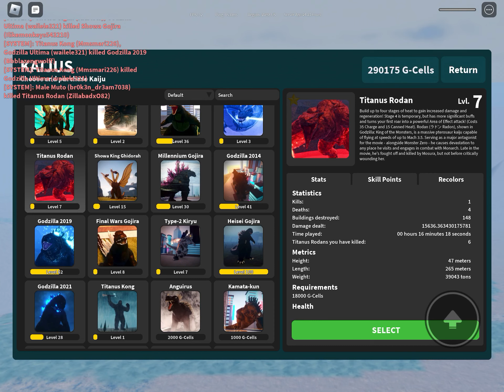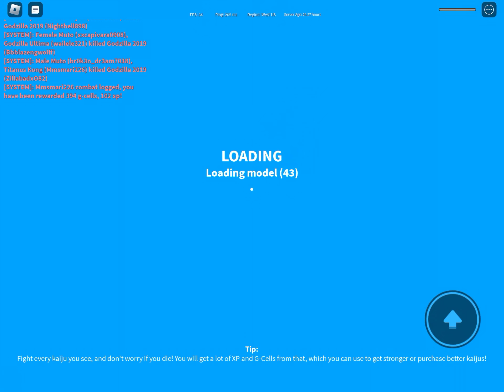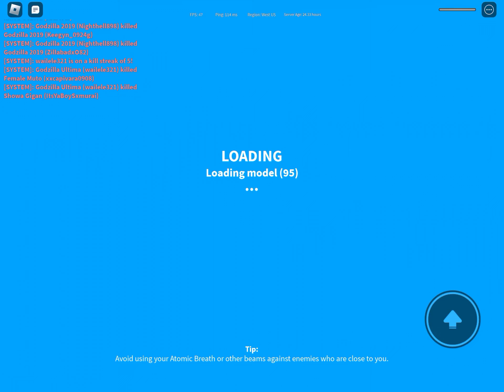Kaiju universe X2 G-Cells event!